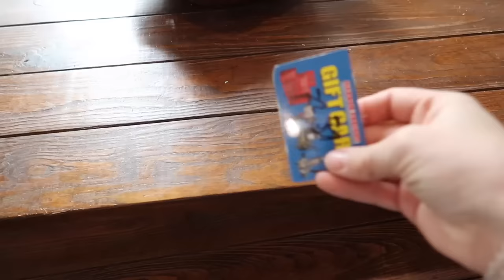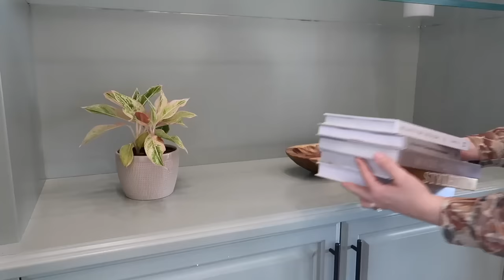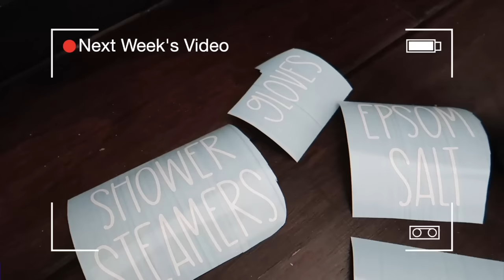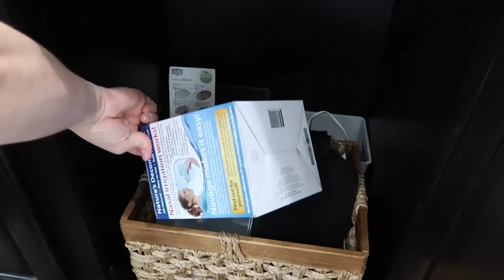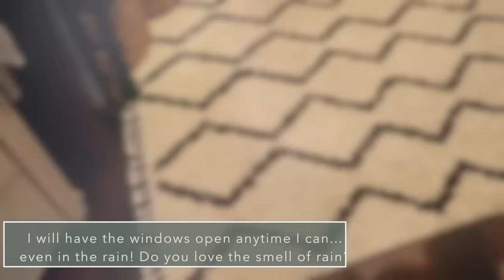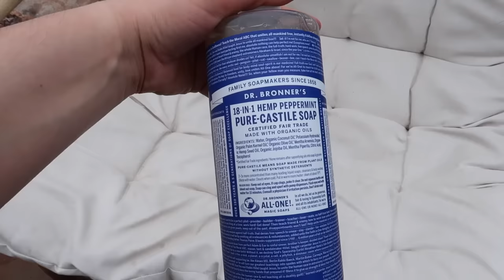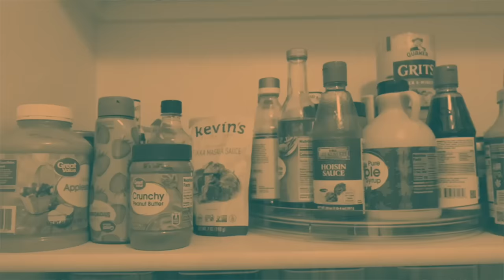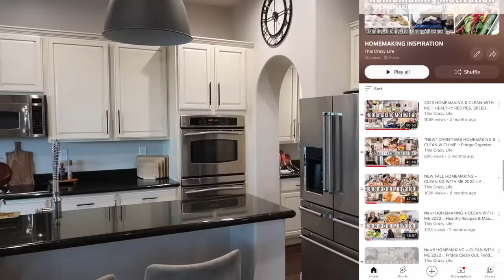CLEAN WITH ME MARATHON 2023 :: 3 Hours of INSANE Cleaning Motivation, Homemaking, Decorating & More!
Hey!! Welcome to a NEW Clean With Me Marathon!! Today I'm compiling SEVERAL of my favorite cleaning & homemaking videos into one super long, motivating video... so that YOU can pop this up on your tv, tablet, or phone, and clean right along with me (or tackle whatever else is on your todo list) and have consistent, uninterrupted motivation, as well as a friend to hang out with! All the original videos are linked below, which has all the links I mentioned, but if you have questions, just ask in the comments!
♥️Amanda  @ThisCrazyLife

-everyday links
🛒 AMAZON FAVORITES

CLEAN WITH ME MARATHON 2023 :: 3 Hours of INSANE Cleaning Motivation, Homemaking, Decorating & More! | This Crazy Life